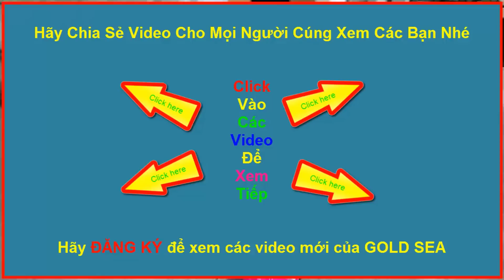Đi Mua Bóng Bay Silent Sea Đi Mua Bóng Bay Ở Phố Cổ Hà Nội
Silent Sea đi mua bóng bay về chơi Bóng Bay Xoắn bóng bay dài bóng bay mặt cười và bóng bay tí hon